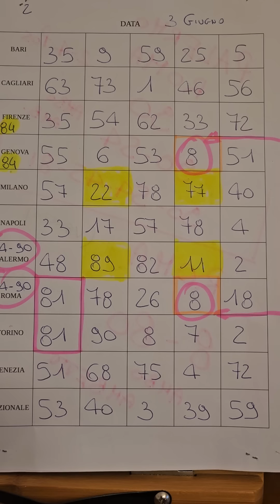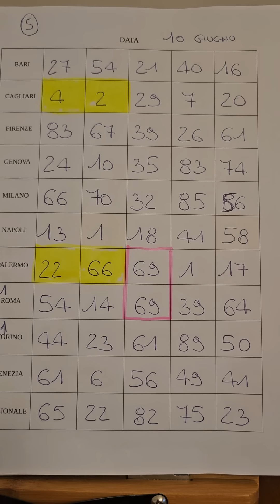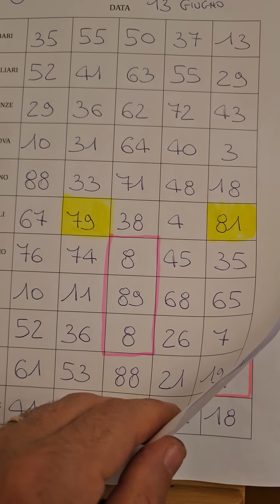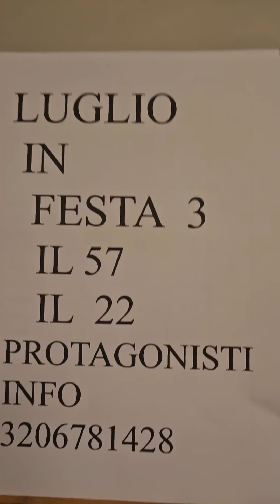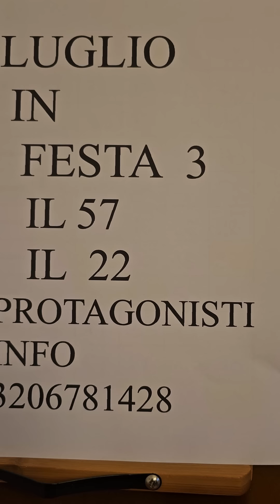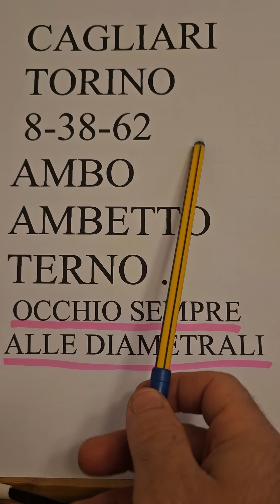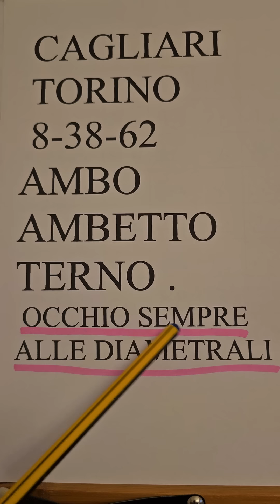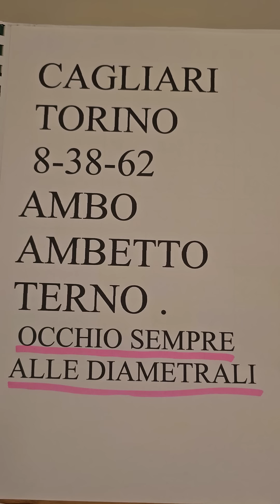PREVISIONE SUPER IN REGALO PER TUTTI